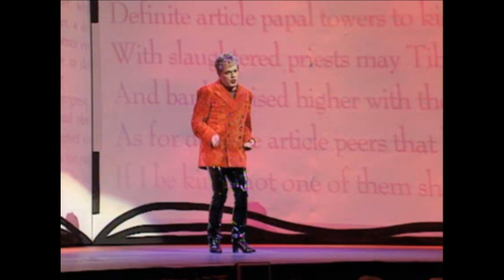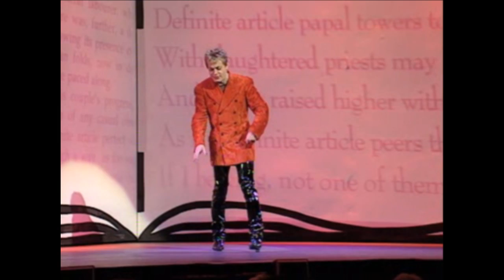Eddie Izzard - "If you've never seen and Elephant Ski then you've never been on acid"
Eddie Izzard Definite Article - Sorry for the MSN sounds.. didn't realize they were recorded when I uploaded.. ha